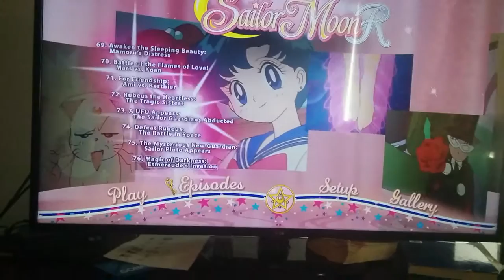Sailor Moon: Chibiusa Blu Ray Menu by Viz Media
Here's the blu ray menu for Chibiusa.
All rights belong too Naoko Takeuchi / Toei/ Viz Media